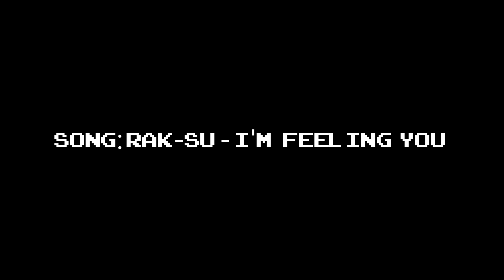A Ranked SkyWars Montage. . . "I'm Feeling You"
Peep the keystrokes during combos ;)
Hope you all enjoyed this montage :D was suppose to be a ranked skywars commentary but obs didn't record any sounds
Server(s): mc.hypixel.net
Enjoy in 1440p60!
Pack(s): TastyUHC by BabyMarcel and EumPinke by Latenci

FAQ:
Keyboard: Corsair K70 Rapidfire (with speed switches)
Mouse: Razer DeathAdder Elite
FOV: 75
DPI: 450
Sensitivity: 60%
Microphone: Blue Yeti Blackout edition

PC Specs:
i7-6700k
GTX 980 Ti
16GB DDR4 2666 RAM